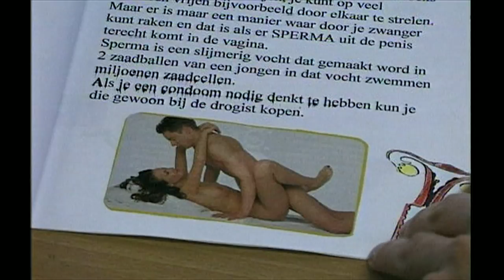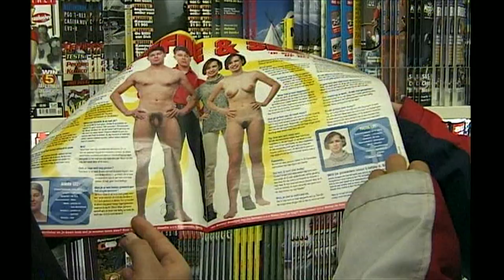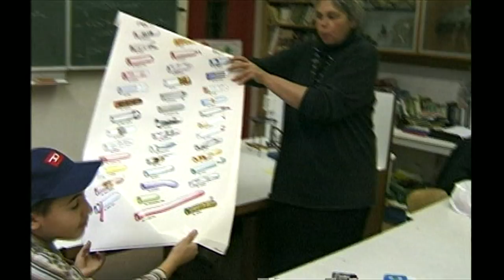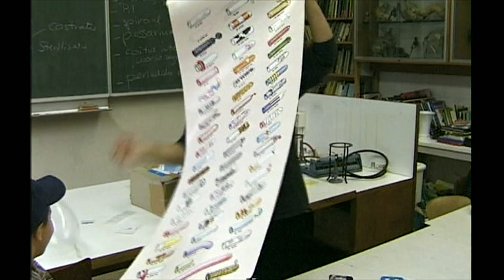Sue Lloyd-Roberts - BBC Nine O'Clock News - Sex Education in The Netherlands, 2000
First broadcast 14 January 2000.

Produced & filmed by Sue Lloyd-Roberts & Ian O'Reilly.